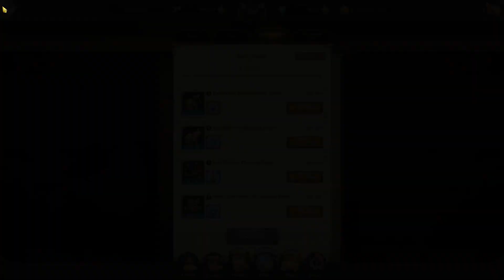Know When *YOU* Can Farm Half Stamina?! *WEEKLY EVENT SCHEDULE* (7DS Info) 7DS Grand Cross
*NEW* Best Farming Stage For Gold! *LIMITED TIME ONLY* (only use this when not half stamina)